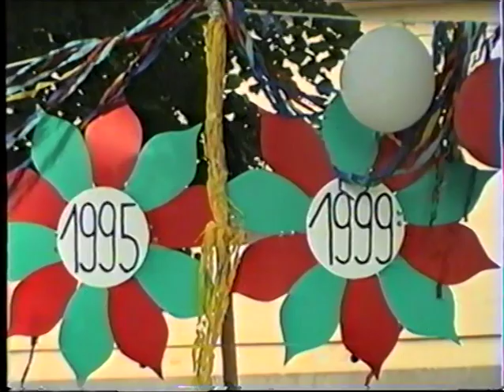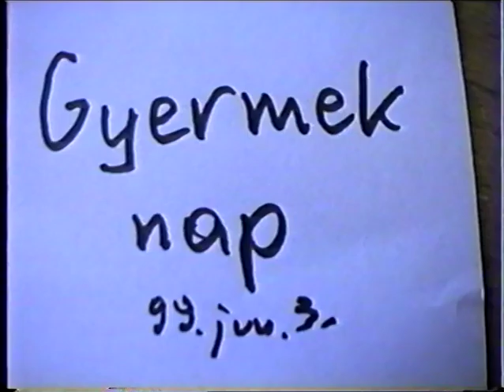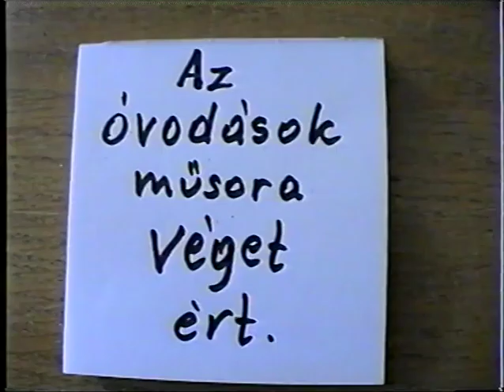1999. esztendő - Oviballagás, Gyereknap